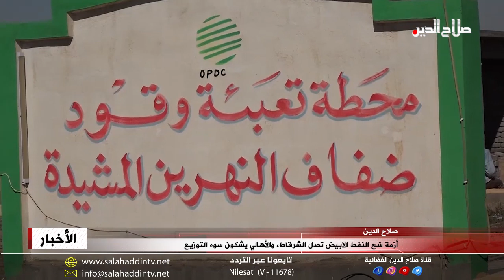أزمة شح النفط الابيض تصل الشرقاط؛ والأهالي يشكون سوء التوزيع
وفي ملف يتجدد مع فصل شتاء؛ تواصل أزمة النفط الأبيض في صلاح الدين تمددها وتعقد حلولها بسبب غياب الرقابة من الجهات المعنية؛ وفي قضاء الشرقاط عبر الأهالي عن استيائهم من عدم تجهيز بعض المحطات بالنفط واحتكاره بمحطات معينة؛ ما سبب زحامات وسوء توزيع أدى إلى عدم استلام البعض حصصهم المقررة.